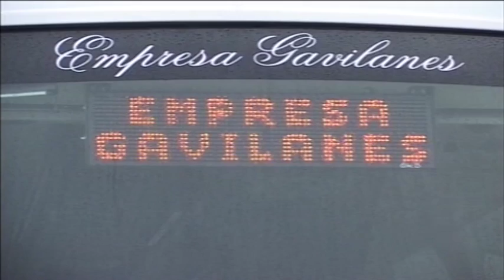El Alcalde de Xunqueira de Ambía investigado por explotación de inmigrantes 28 7 17